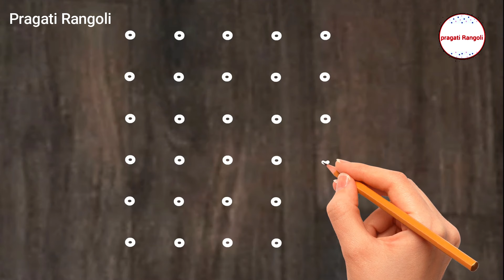Chinna Muggulu Designs | 6*6 Dots kolam rangoli designs | Eaasy Daily Rangoli tutorial kolam | pulli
Hi  Friends,
                Greetings, Hearty welcome to my Pragati Rangoli channel. l have creating this channel to give my knowledge about kolams, drawings etc. Here leant to upload my thoughts, creative ideas and my talents.
                    Kolams, which means beauty done by the goddess. Every woman likes to do kolam. The kolam is drawn to welcome the GOD to our home. lt gives the positivity to the home. Thare are many type of kolam like dot (pulli) kolam, rangoli, free hand rangoli, kambi kolam (sikku kolam/Neli kolam) ,peacock kolam and so many. Here l upload these all the kolam to make U enjoy and happy.

Rangoli designs
Kolam rangoli dots
Small rangoli
Rangoli kolangal
Rangoli please
Simple and easy rangoli designs for home
Rangoli please
Simple Rangoli kolam designs
Diwali Theis year big rangoli
Colour kolam
Rangoli designs with colours
Kolam rangoli
Easy kolam
Easy rangoli
Kolam rangoli
Kolam rangoli designs
Latest rangoli
Pongal kolam
Diwali rangoli
Sankranthi muggulu
Margazhi kolam
Dhanurmasam Geetala Muggulu
karteeka masam muggulu
Chukkala muggulu
Melika muggulu
Beginners rangoli
Friday kolam
easy rangoli
Simple rangoli
Peacock rangoli
Festival rangoli

SCHEDULE:
⏰ I upload Pragati Rangoli  every day at 6:00pm & 6:30pm.